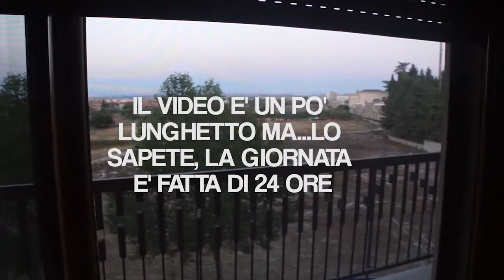UNA GIORNATA CON ME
Una giornata in mia compagnia! :D